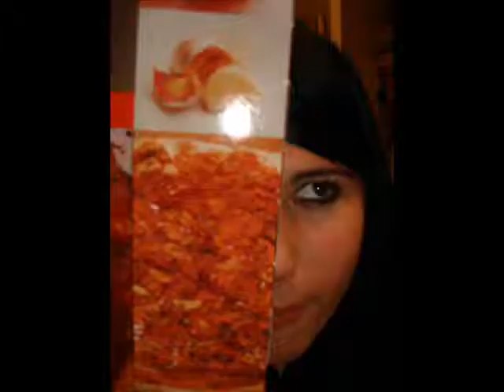Music Team Assemble